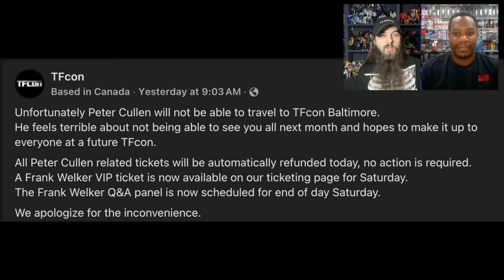TFcon Update - Peter Cullen Unable to Attend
On this episode of Bot vs Con, we discuss the sad news that Peter Cullen won't be able to attend TFcon Baltimore. We hope that he is in good health!

Thank you to our members for supporting our show!  Not a member yet?

Also, a huge shout out to The Chosen Prime for sponsoring the show!